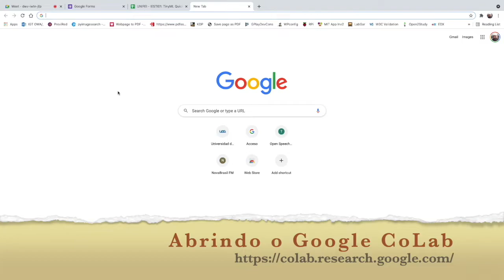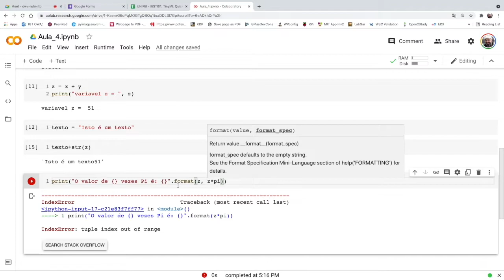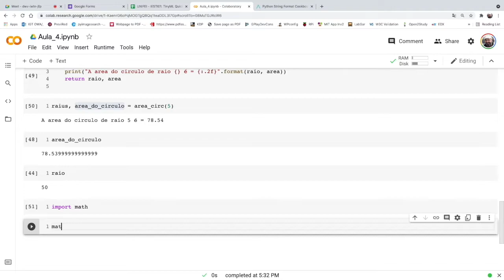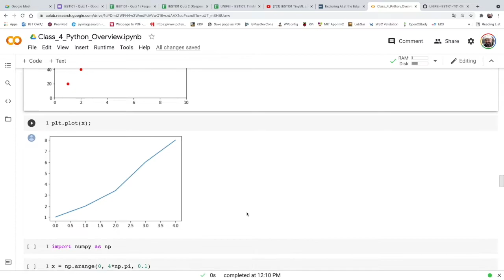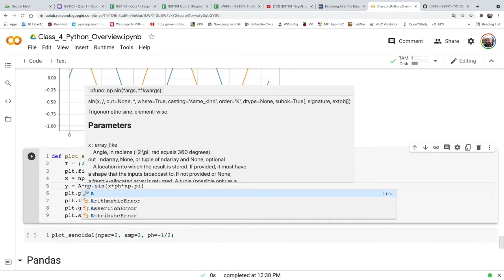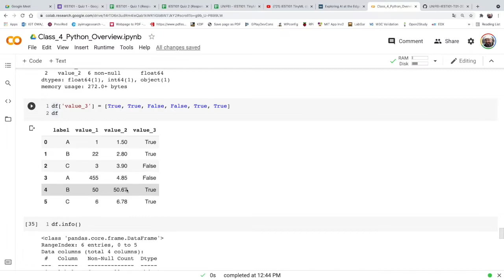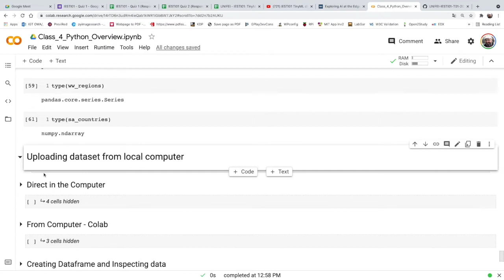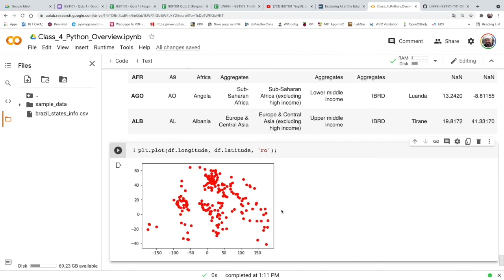UNIFEI - TinyML - IESTI01 2022.1 - Class 04b - Python Review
UNIFEI - Machine Learning for Embedding Devices (TinyML) - IESTI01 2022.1 - Class 04b